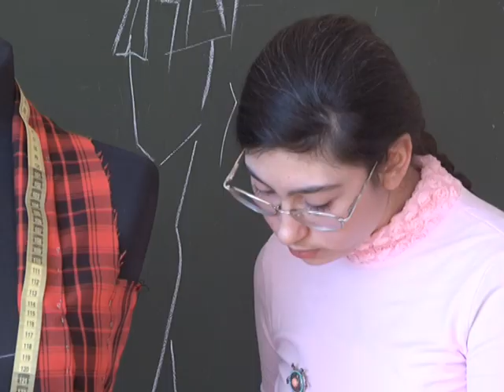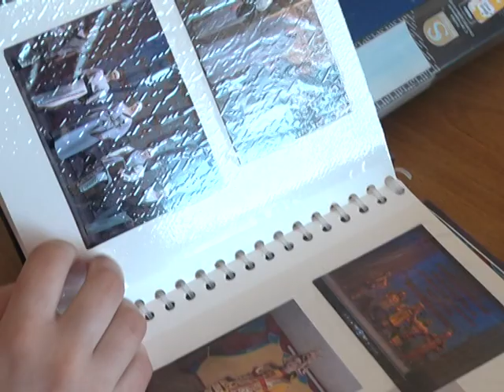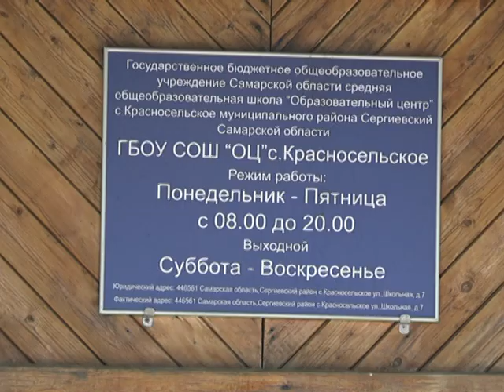Настоящий модельер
Настоящие рукодельницы живут в Красносельском! Одна из них - учащаяся местной школы Полина Митрофанова.
Она создаёт прекрасные коллекции одежды, которые приносят ей победы на конкурсах разного уровня. На этот раз Полина стала победительницей Дельфийских игр.